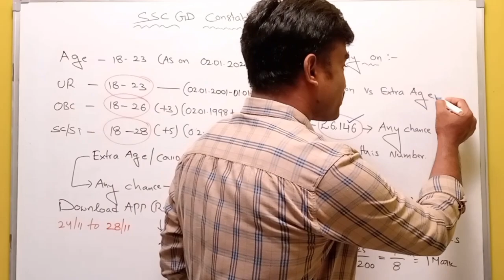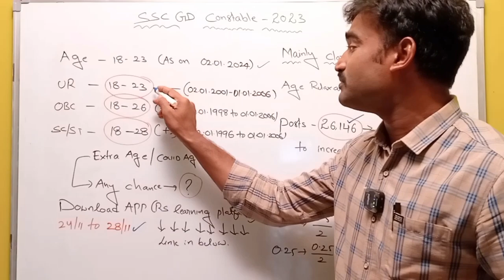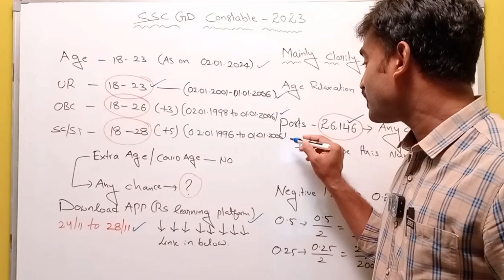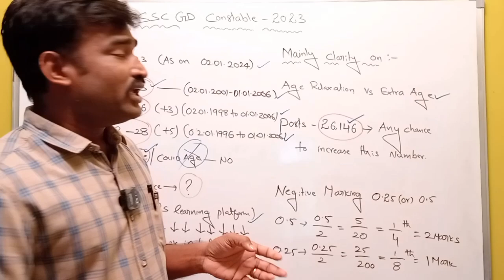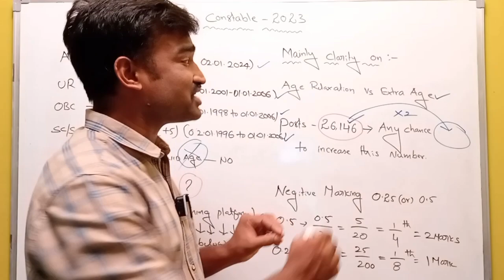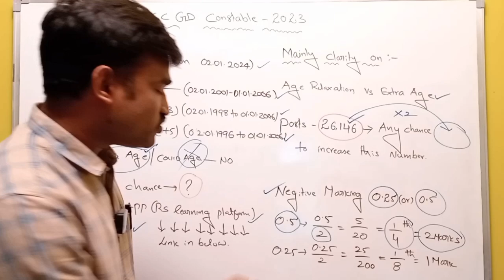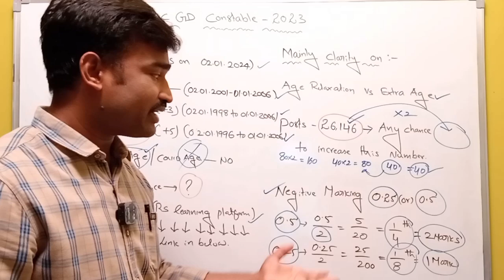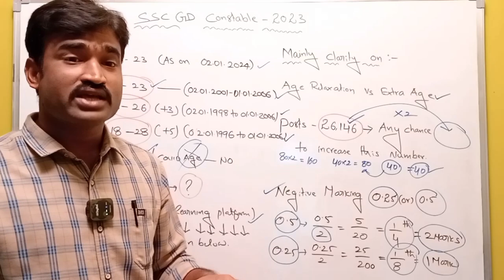SSC GD Notification 2023 Telugu I SSC GD age Relaxation 2023 I Negitive Marking I Posts increase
APP LINK